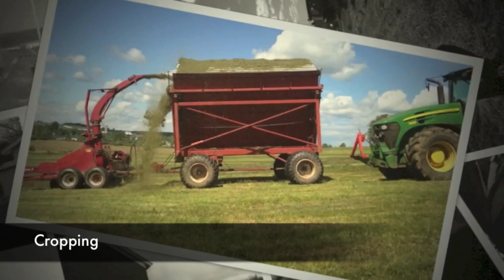Christmas Party 2014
Vermeuland Farm's Christmas Party is coming up..